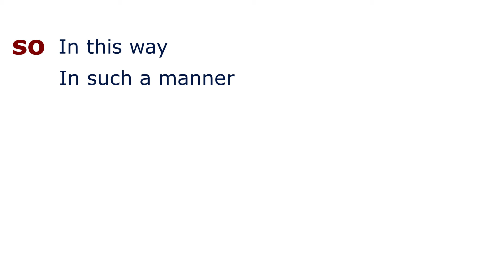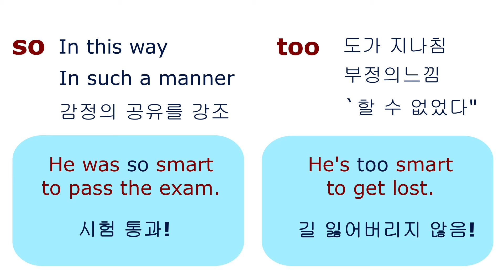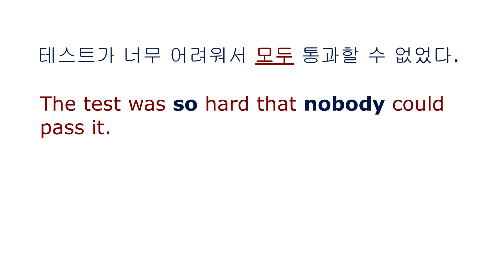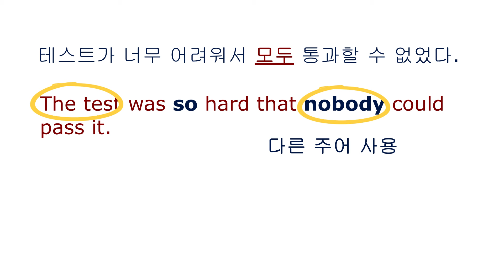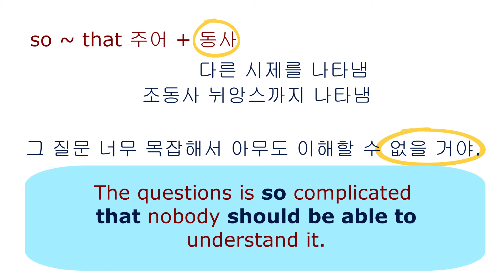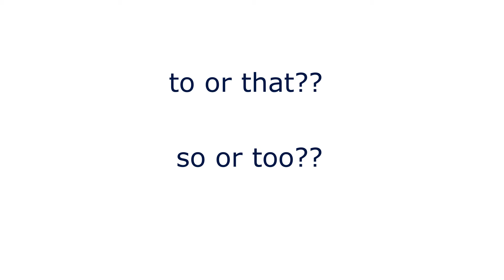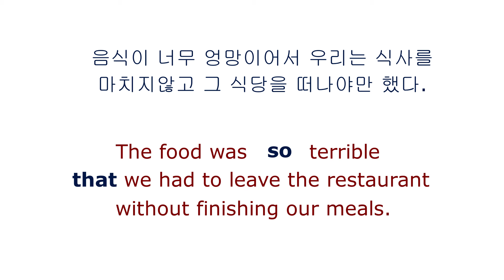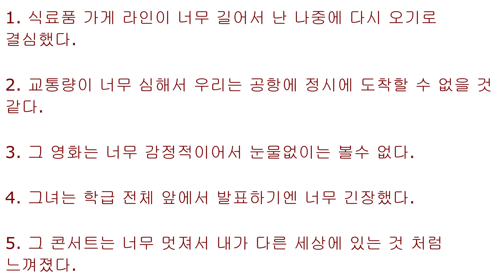외우서 썼던 so ~ that ~ / too ~ to 이젠 이해하고, 어색한 문장은 이렇게 교정해 봐요~